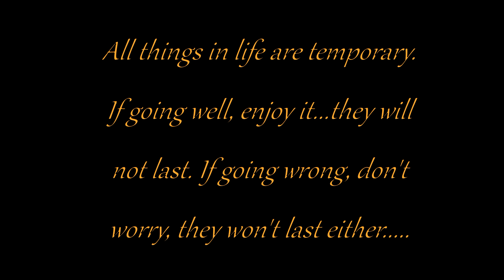THINGS IN LIFE ARE TEMPORARY....🤔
Just thinking today how life can change in an instance.
Lessons are everywhere! Never feel you are too "grown" to learn.
Stay flexible and always willing to adjust and adapt to new things!

Nothing in this life is permanent. everything is temporary. 💜